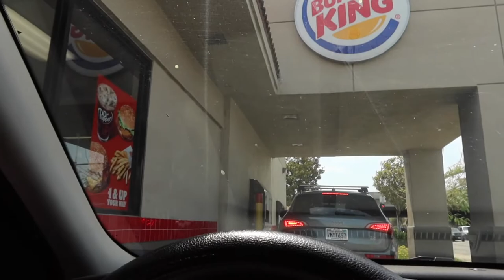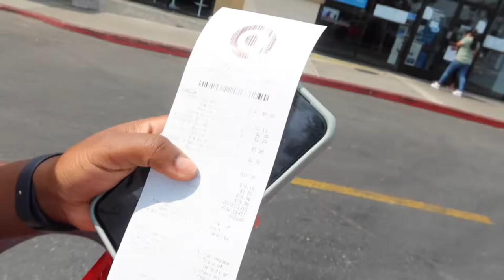I AM GETTING SURGERY AND IM SCARED | PREP DAY | VLOGMAS DAY 4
Hey Bae! So this is the day before surgery! I had so many things to do and errands to run before surgery. In this VLOG you will see me getting a covid mouth swab test, grabbing essentials from target, cooking, and preparing mentally for surgery. No lie I was very scared about getting this surgery. The weeks up until surgery I was having second thoughts and considering canceling because I didn't know if I would get botched. I hope you enjoy seeing my journey . This series will be continuous because I am documenting the entire journey! ❤️

Love Y'all!
XXTRAGUWOP OUT!